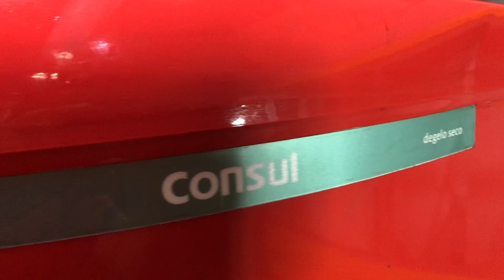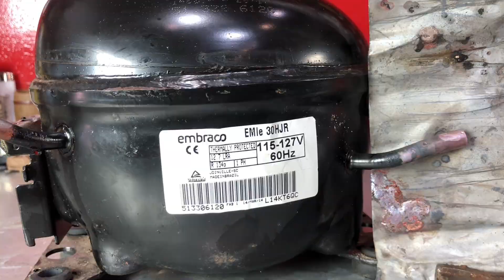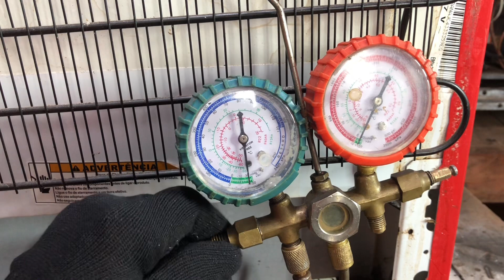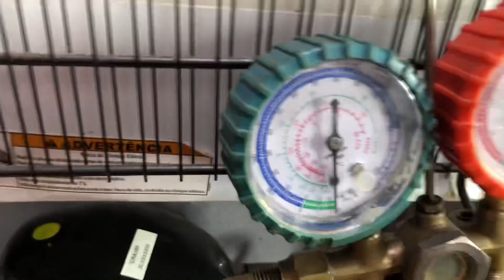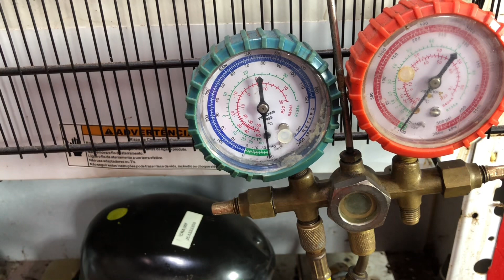RECUPERAR/ EVAPORADOR/ FURADO DE GELADEIRA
Nesse vídeo vou ensinar vocês a recuperar o evaporador de geladeira que foi furado a faca, vou ensinar a soldar o evaporador, a fazer limpeza na tubulação e ingetar gás na geladeira

00:00 Introdução
01:30 mostrando onde foi o vazamento
02:10 desconectado o motor compressor da geladeira
04:31 fazendo a soldagem do evaporador/ congelador
05:25 ensinando dicas importantes para fazer a recuperação do evaporador/ congelador
09:32 fazendo a troca do óleo do motor compressor
12:06 ensinando a fazer limpeza do sistema da geladeira
16:12 reinstalando o motor compressor de volta na geladeira
17:48 ensinando sobre como dar o vácuo na geladeira
23:21 injetando/ colocando gás no sistema da geladeira e conclusões finais